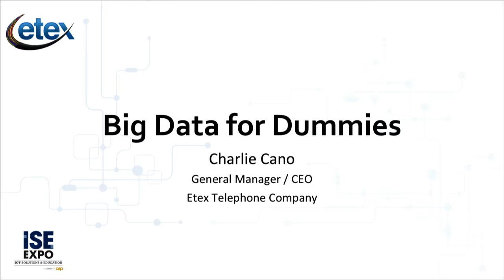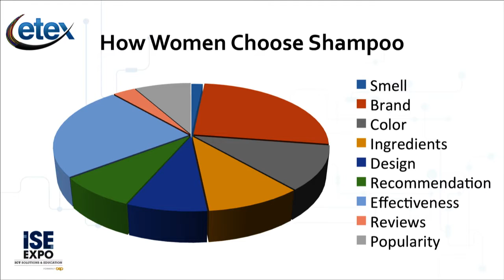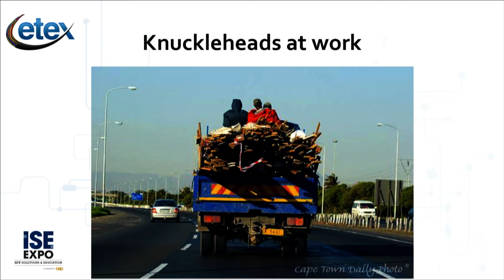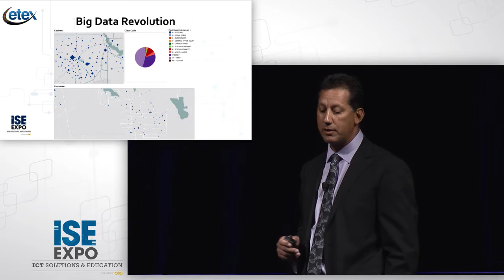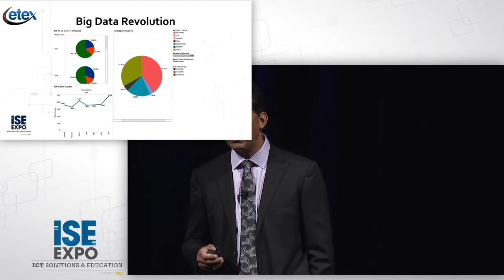ISE Tech Talk - Charlie Cano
Charlie Cano, CEO / General Manager, Etex Telephone Cooperative delivers a Closing Keynote Tech Talk at ISEEXPO2016.

Charlie Cano is a 19-year veteran of the telecom industry.  His diverse work experience includes working as an Outside Plant Design Engineer, a Project Manager, and then Director of Sales for a national consulting firm.  Working with companies of all sizes, Cano specialized in engineering and strategic planning.  For the last 13 years, Cano has been applying his business and engineering knowledge and guiding Etex Telephone (of Gilmer, TX) to the deployment of FTTH, IPTV, and a fiber ring protected transport system.  He was named  CEO / General Manager of Etex in 2013.   His present focus is on regulatory balance and transforming the culture and sales initiative of the company.  A Texas native, Cano graduated from Texas Tech (Lubbock, TX) with a degree in Electrical Engineering and a minor in mathematics.